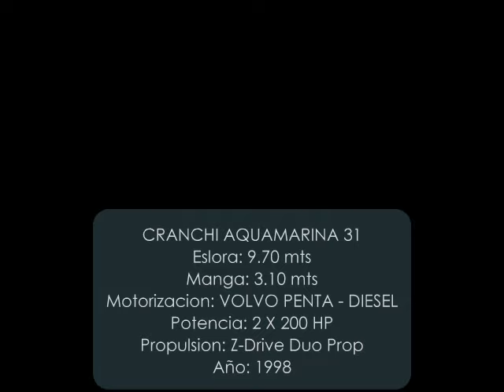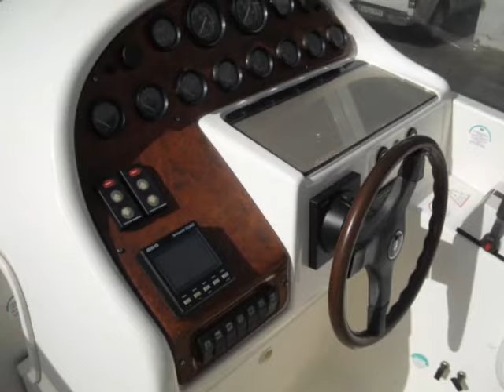CRANCHI AQUAMARINE 31 - NAUTIC SERVICE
SECOND HAND BOATS - EMPURIABRAVA